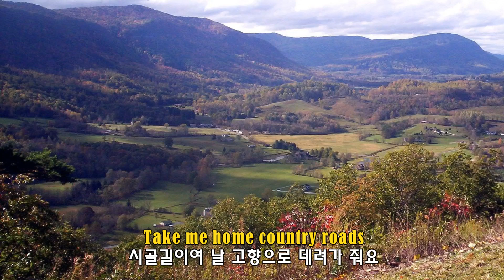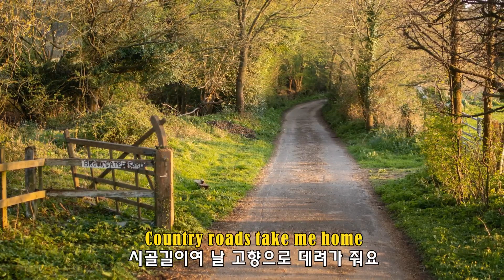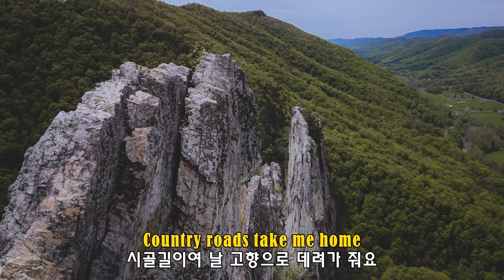Take Me Home Country Roads - John Denver (내 고향으로 날 데려다 줘요 - 존 덴버)(1971) lyrics가사 해석 자막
“Take Me Home, Country Roads”는 간단히 “Country Roads”라고도 하며, Bill Danoff(빌 다노프), Taffy Nivert(태피 니버트), John Denver(존 덴버)가 작곡한 노래로, 1971년에 John Denver(존 덴버)가 발표하여 Billboard US Hot 100 싱글에서 2위를 차지했다. 이 노래는 John Denver의 가장 인기 있는 노래 중 하나로 서정적인 가사와 기타 연주가 특징이다. 팝 컨트리의 고전이라 할 수 있다.
【작곡】Bill Danoff(빌 다노프), Taffy Nivert(태피 니버트), John Denver(존 덴버)
【리메이크】올리비아 뉴튼 존 등
 【영상배경】미국(U.S.A.) 웨스트버지니아(West Virginia)
(lyrics가사)
Almost heaven West Virginia
천국과 같은 웨스트버지니아
Blue Ridge Mountains Shenandoah river
블루리지 산맥과 셰넌도어 강
그곳의 삶은 나무들보다 더 오래되었지요
Younger than the mountains blowin' like a breeze
산 보다는 길지 않지만 산들바람처럼 불어오네요
시골길이여 날 고향으로 데려가 줘요
To the place I belong
내가 있어야 할 그곳으로
West Virginia mountain momma
엄마 품같은 웨스트버지니아 산으로
Take me home, country roads
날 고향으로 데려가 줘요 시골길이여
All my memories gather round her
나의 모든 추억은 그녀에 관한 거예요
광부의 아내인 그녀는 바다가 낯설답니다
어둡고 칙칙하게 먼지로 채색된 하늘
Misty taste of moonshine teardrop in my eyes
달빛이 희미하게 비추고 나의 눈에 눈물이 맺히네
내가 있어야 할 그 곳으로
아침에 나를 깨우는 그녀의 목소리가 들려요
라디오 소리는 먼 나의 고향을 생각나게 하네요
나는 차를 몰고 달리면서 느낌이 들어요
That I should been home yesterday yesterday
그때 고향을 떠나지 말았어야 했다는 마음이 들어요
시골 길이여 날 고향으로 데려가 줘요
Country roads take me home